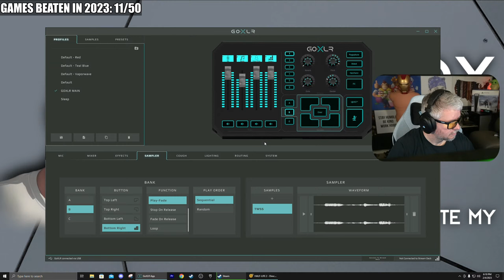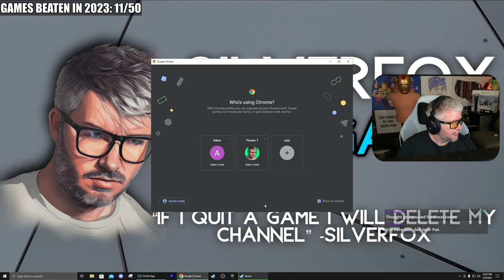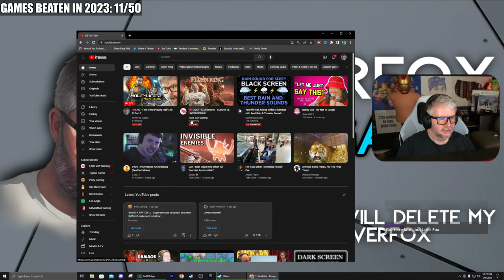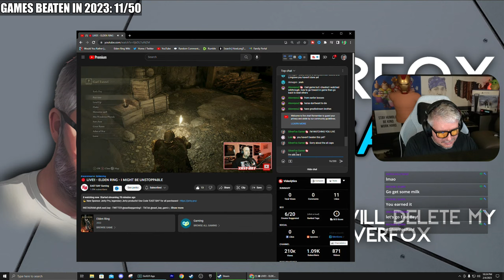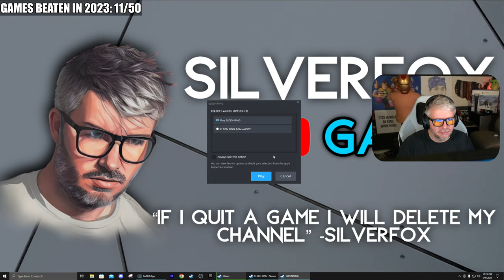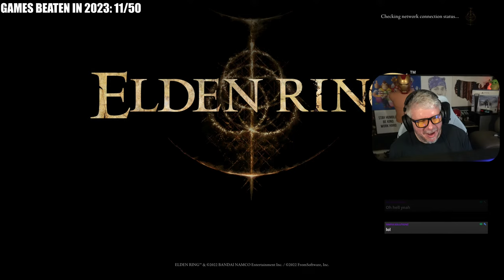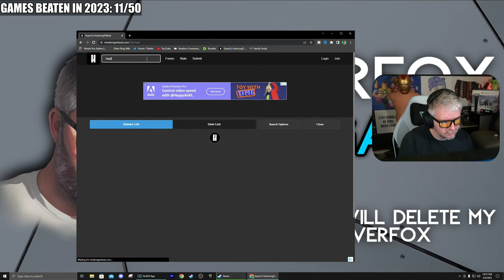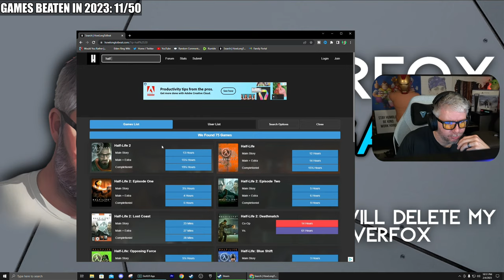🔴LIVE - First Time Playing Half-Life 2! Part 2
First Time Playing Half-Life 2! Part 2

I fell in love with role playing games recently and that’s pretty much all I stream now. I’m addicted to games like Elden Ring, Red Dead Redemption 2, Fallout 4 and Skyrim so that’s the kind of content you can expect from my channel!

I am dedicated to creating a big and meaningful community of like minded gamers like myself. We are the “Fox Pack”!